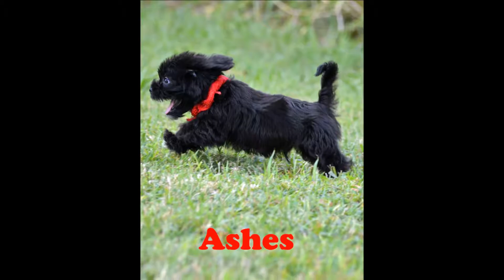ashes will 8 27 16